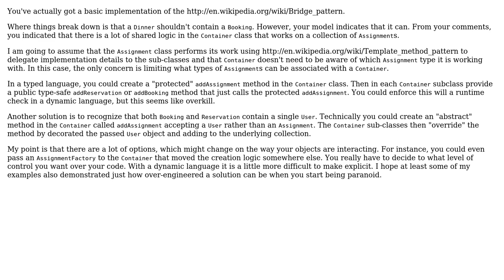Software Engineering: What is a good design for a container, assignment and items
With thanks & praise to God, and with thanks to the many people who have made this project possible! | Content (except music & images) licensed under CC BY-SA | Music | Images & others | With thanks to user Travis Parks user davidrac and the Stack Exchange Network Trademarks are property of their respective owners. You are responsible for your own actions.